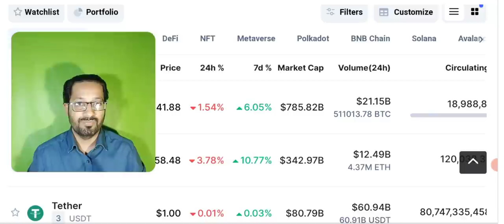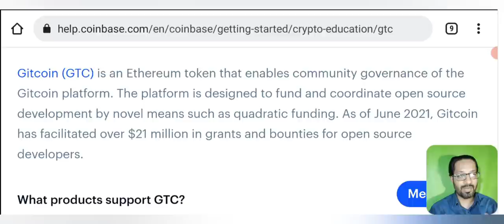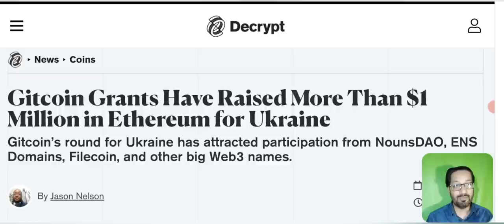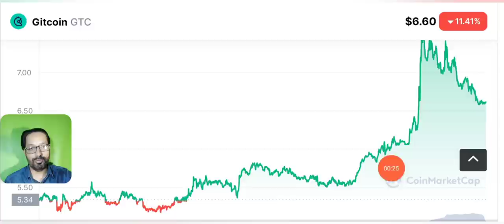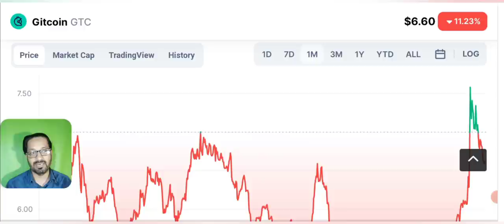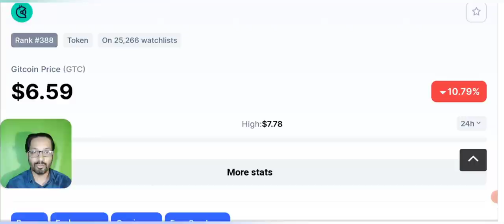Gitcoin Price prediction- best crypto to buy now ?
Asalam o alikum dear viewers, today i am here to share with you the price prediction of Git coin, is it going to pump soon ? my YouTube family was asking me to review gitcoin and many of you were asking that which is the best crypto to buy, so is this the best alt coin to buy now ? Let's find out.